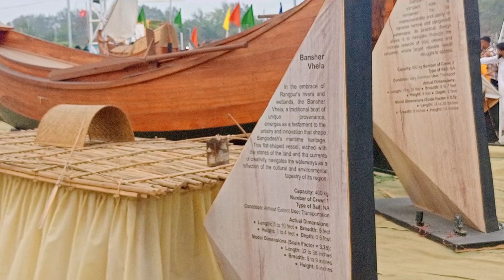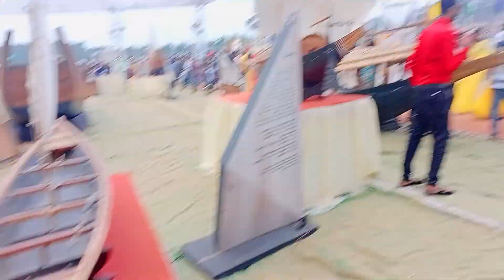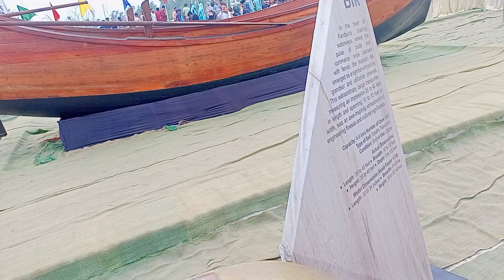DC Park ---Chittagong